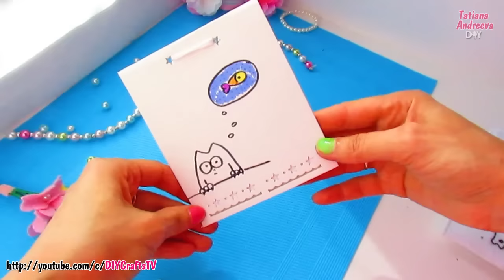3 DIY School supplies// PENCILS CASE// NOTEPAD// TRINKET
In this diy tutorial i show you how to make a pencils case for school and mini notepad without glue and sewing. Also here i add the mini diy about makin the trinket for the back pack.

So, the pencils case i made out of white felt febric. I decorated the pencils case by Simon's cat cartoon picture. The notepad i made much easy than ever.

-the first one is- "Love Will Set Us Free - Tomas Skyldeberg"
-and the second - "If You Really Believe - Tomas Skyldeberg"